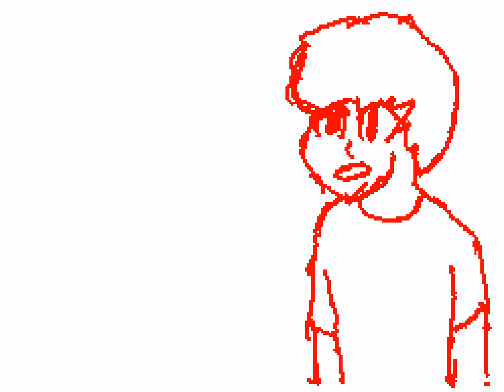A flipnote i forgot i made.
The original name is
"Untitled Flipnote by アルファ_ロロピ"